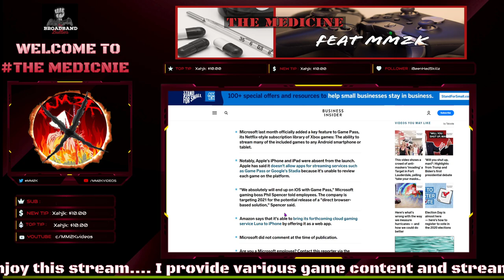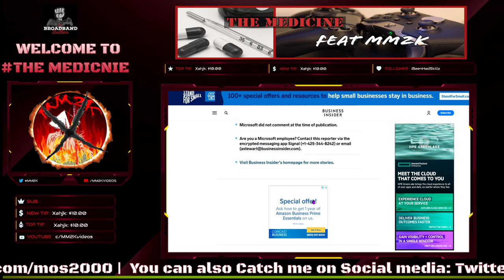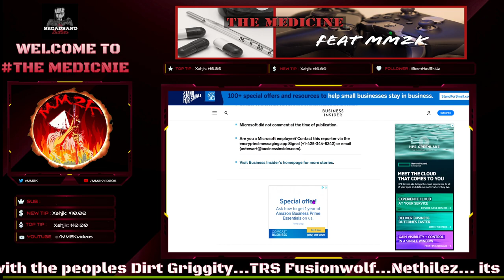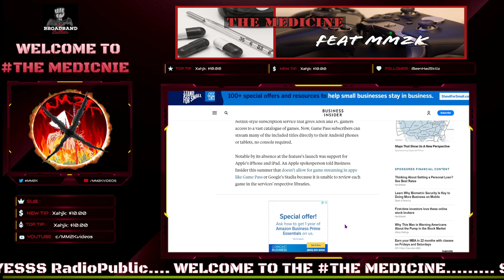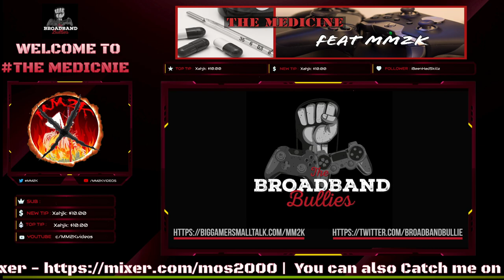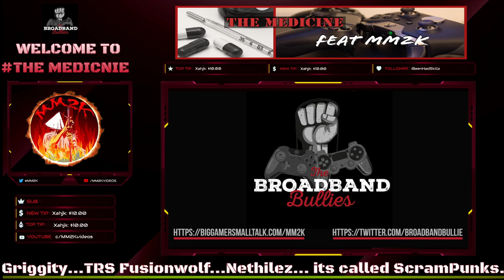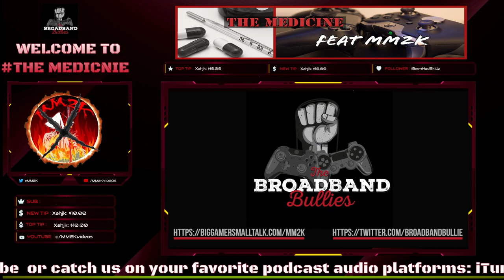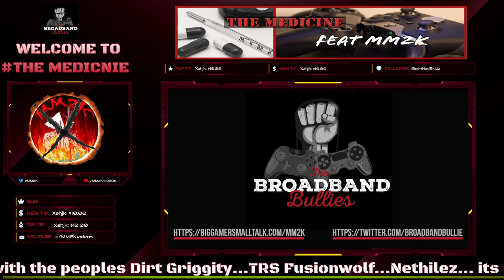WOW! Gamepass & xCloud ready to TAKEOVER iOS